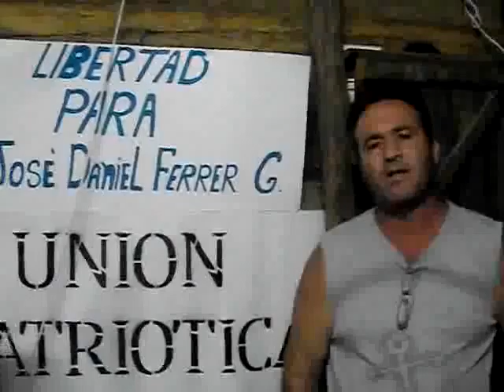Ramón Bolaño Martín expresa su solidaridad con José Daniel Ferrer